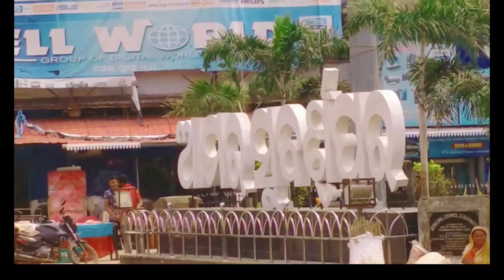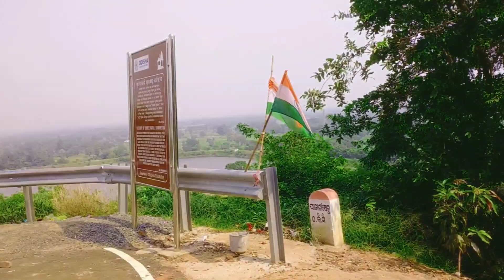🙏Patali srikhetra temple sonpur// ପାତାଳୀ ଶ୍ରୀକ୍ଷେତ୍ର ଜଗନ୍ନାଥ ମନ୍ଦିର //Jagannath temple//🙏🚩